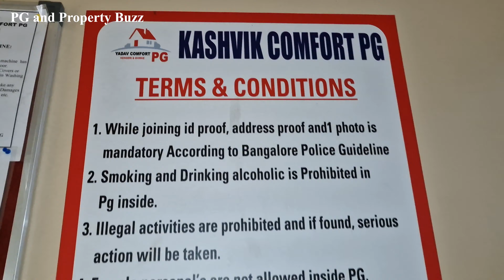Best Men's PG near RV Engineering College | Budget PG in Bangalore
00:00 - Introduction 🎥

Welcome to Kashvi Comfort PG in Kengeri
Prime Location Near RV Engineering College & Metro
00:20 - Entrance & Security Features 🚪

Biometric Entry System for Safety
Spacious Reception Area with Sofa
00:45 - Double Sharing Room Tour 🏡

2 Beds, Study Desk, Chair & Personal Lockers
Attached Washroom & Ventilation Window
Rent: ₹9,000 (Including 2-time food)
01:26 - Triple Sharing Room Tour 🛏️

3 Beds with Comfortable Foam Mattress
Attached Washroom & Private Lockers
Rent: ₹7,000 (Including 2-time food)
02:19 - Four Sharing Room Tour 🌿

Spacious Room with 4 Beds & Study Desks
Personal Lockers & Wardrobes for Each Resident
Attached Washroom
Rent: ₹6,000 (Including 2-time food)
03:14 - Dining Area & Common Spaces 🍽️

TV & Comfortable Seating for Meals
Well-Maintained Hygienic Dining Space
04:04 - Terrace & Laundry Area 🌆

Washing Machines Available for Residents
Cloth Drying Area with Rope Setup
Yoga & Meditation Space Available
04:45 - Contact & Booking Information 📞

Affordable rent starting from ₹6,000

Looking for a Men’s PG in Kengeri, Bangalore? 🏠 Presenting Kashvik Comfort PG, a well-maintained coliving PG near RV Engineering College, offering comfortable rooms, WiFi, CCTV, attached washrooms, and more!

Property Name : KASHVIK COMFORT PG
Address :# 32/33 Maruthi Nagar near  R. V. College of Engineering Bengaluru 560074
Rent : Starts From 6500
Deposit: 5000

RV college. 300m
Pattanagere metro 300m
Bus Terminal  1.3km
Railway station 1.4km
Don Bosco 7km
Christ college 10km
ACS college 4.5km
Rajarajesgwari medical college 4.5km
Rajarajeshwari dental college  6km
Bangalore university 3km

📌 PG Details:
✔ Location: Kashvik Comfort PG, Kengeri, Bangalore
✔ Nearby: 🚇 Close to Metro Station | 🏫 Near RV Engineering College
✔ Rent:

Double Sharing: ₹9,000 (Including 2-time food)
Triple Sharing: ₹7,000 (Including 2-time food)
Four Sharing: ₹6,000 (Including 2-time food)
✔ Facilities:

Fully Furnished Rooms with Beds & Study Desks 🏠
Personal Lockers & Wardrobes 🔐
Attached Washrooms 🚿
Common Balcony & Yoga Space 🧘
High-Speed WiFi & CCTV Security 📶🔒
Washing Machines Available on Each Floor 🧺
Dining Area with TV for Entertainment 📺
Metro Connectivity for Easy Travel 🚇

➡️ Men’s PG | Coliving Spaces | Budget PGs in Bangalore